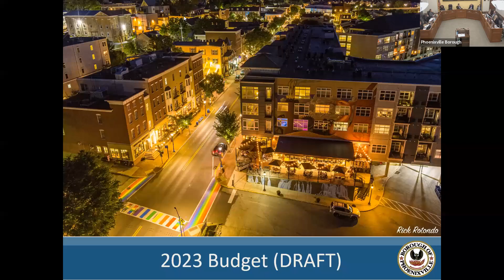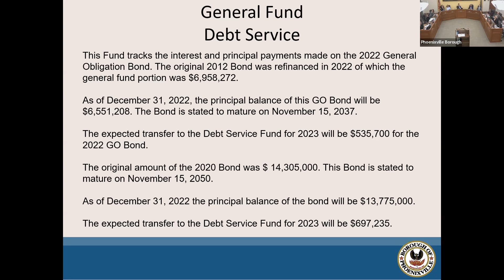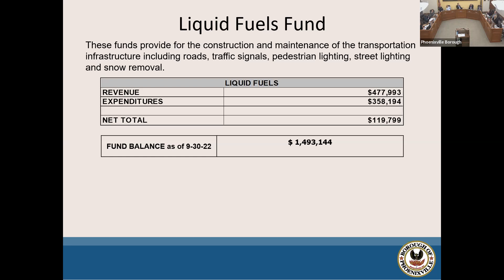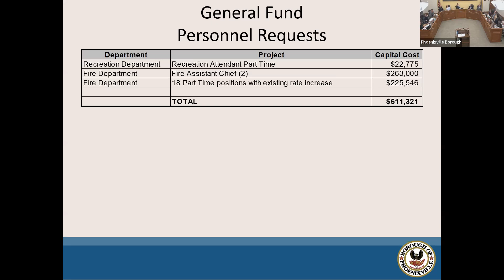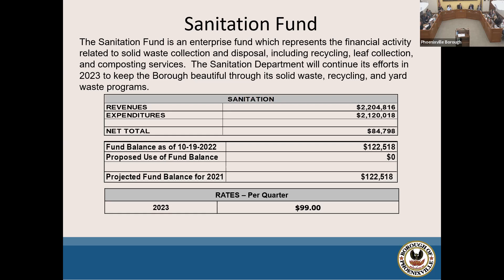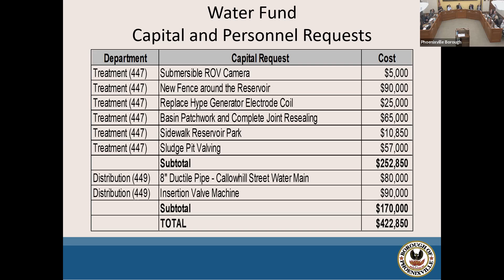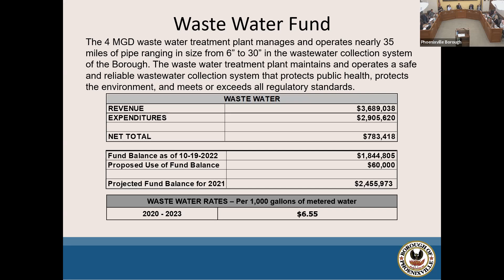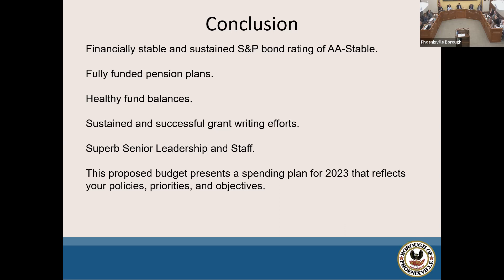November 1, 2022 - Borough Council Meeting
For archived meeting agendas and minutes, please visit our